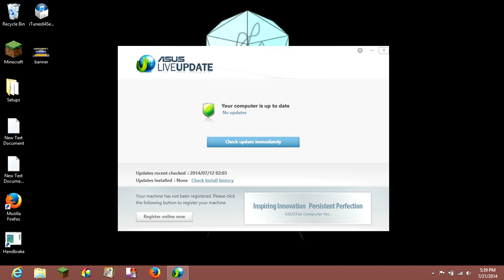Minecraft Towny War| Eipisode 6 Gear time!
In this episode we have better gear and better audio as I have purchased a Blue Snowball and so we are gearing up for more things to come in the world of towny. Thank you guys for watching don't for get to leave and like and rating :D. Become a member of Team Protozoa today!!!